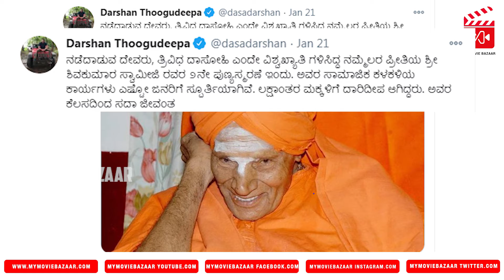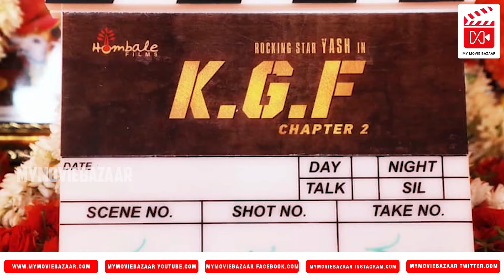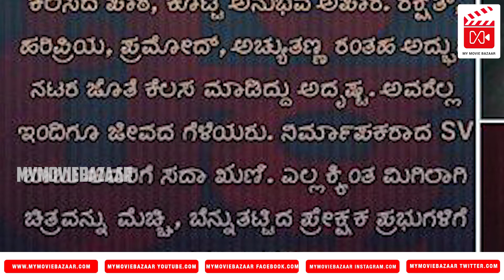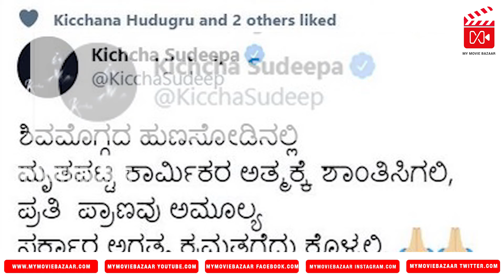ಸಾವಿಗೆ ಸಂತಾಪ ಸೂಚಿಸಿದ ಕಿಚ್ಚ ಸುದೀಪ್